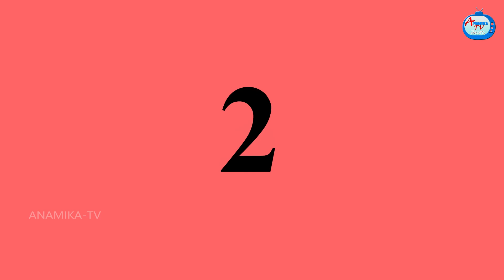గర్భవతి కోడలి త్యాగం Atha vs Kodalu kathalu | Telugu Stories | Anamika TV Telugu